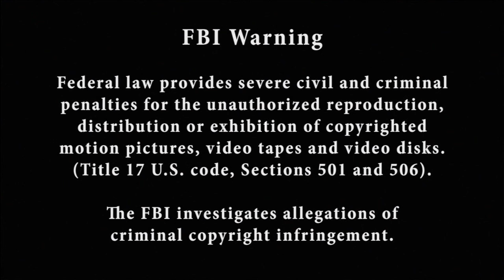Jeff Watts' book review of "Mastery," by George Leonard, Part 12 Final Installment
Join Jeff as he delves into the inspiration and insight obtained from the books he reads, in this final installment of his review of "Mastery," by George Leonard